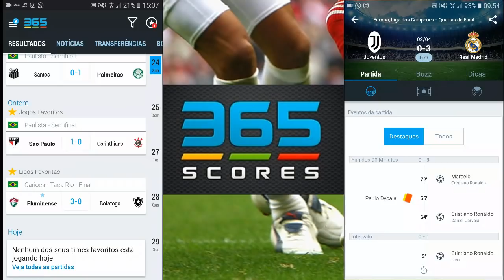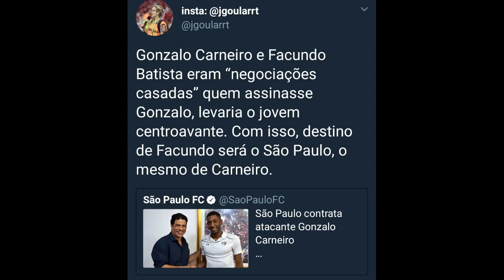GIRO DE NOTICIAS DO SÃO PAULO FC, FACUNDO, LUIS FABIANO, NICO X DIEGO, FEMININA, MOGI NA JUSTIÇA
FIQUE AINDA MAIS INFORMADO! BAIXE O APP 365SCORES